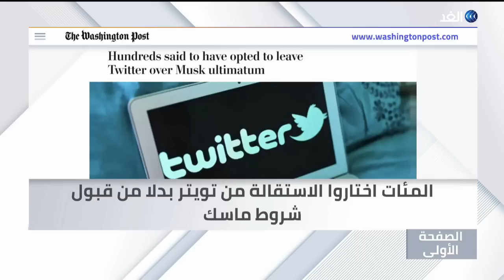الهجوم الصاروخي في بولندا هدد باندلاع اشتباك بين روسيا والناتو ولكن! | الصفحة_الأولى | 2022.11.18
وول ستريت جورنال تؤكد أن الهجوم الصاروخي في بولندا هدد باندلاع اشتباك بين روسيا والناتو قبل أن يتراجع الطرفان
بلومبيرج تقول إن شي يعود للعالمية باتجاهه نحو الغرب وبعيدا عن
فاينانشال تايمز تؤكد أن الوقت قد حان لتخلي الجمهوريين عن ترامب وما يمثله
مزيد من التفاصيل في سياق برنامج الصفحة الأولى